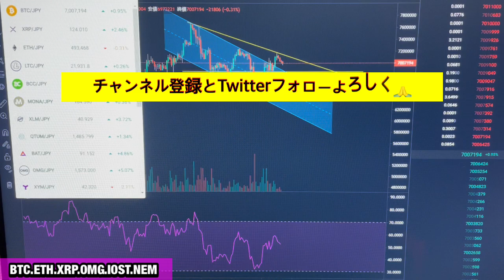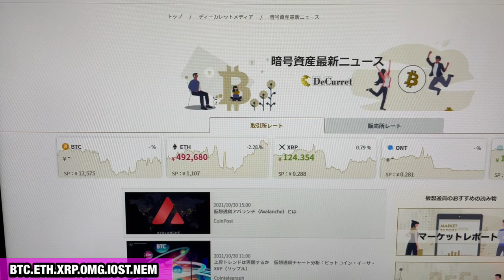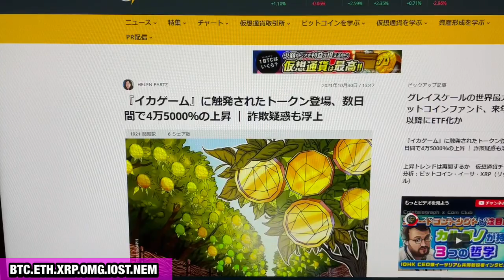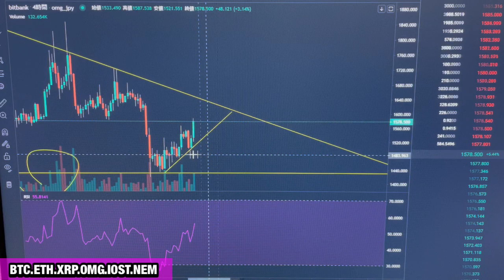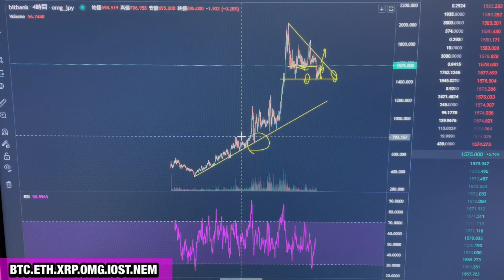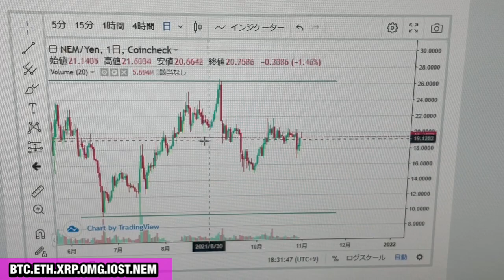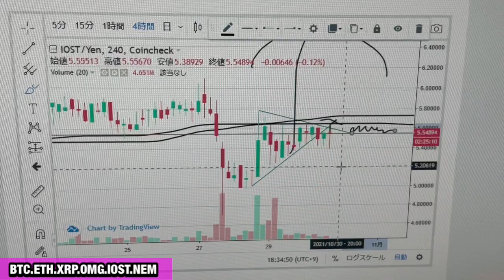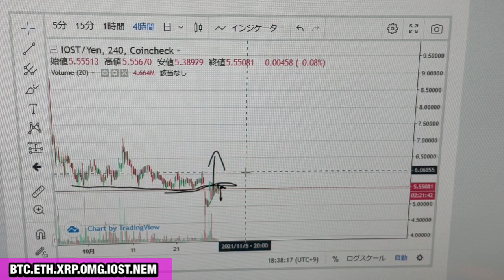【相場分析】月末相場をしっかりくっきり戦略せよ‼️爆上前に仕込むべし‼️ ビットコインイーサリアムリップルネムIOST.OMG.BTC.ETH.XRP.XEM.NEM